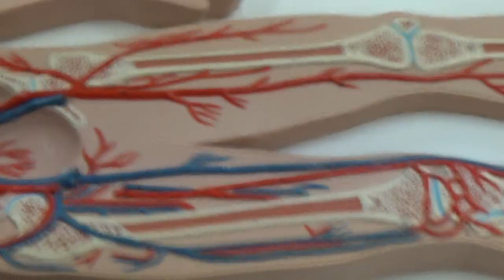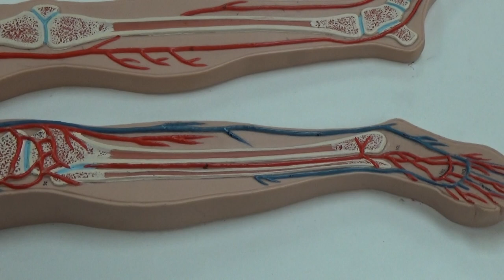Vessels of the Legs